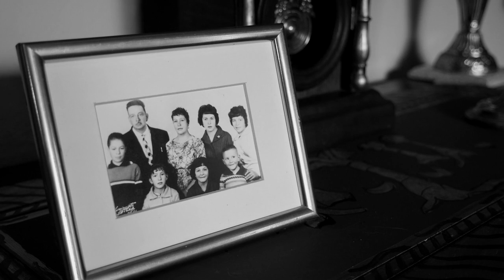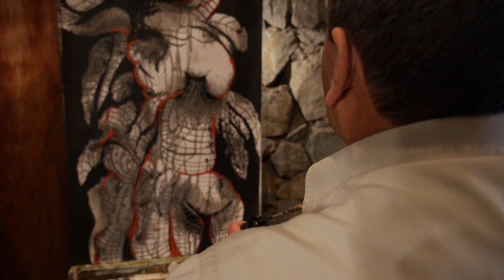Marco Martinez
"The visual fantasy of Marco Martinez (Canar 1953) basks in the Edenic forest in subtropical Ecuador, which emanates some magic and mystery. The artist penetrates devoutly in nature, trying to interpret their secrets through the countless shades of color and the effects of light on plant skin. The vibrant range of truths that fills the surface of his works, forms a harmonically structured orchestration, on which stand the intense reds and yellows. A movement luminosity envelope fuses with the foliage and the beings that inhabit it.

His watercolors, pen and enriched with tempera, are in each case, the rational solution, technically refined, the problem posed by plastic artist. Marco Martinez developed his painting as a picture diary, which documents their emotions toward nature. Let take shapes space and act freely is transfiguren, in a kind of magical choreography plant."
Dr. Ines M. Flores.